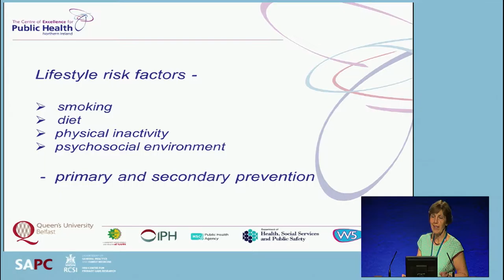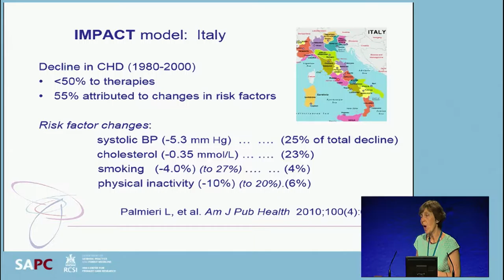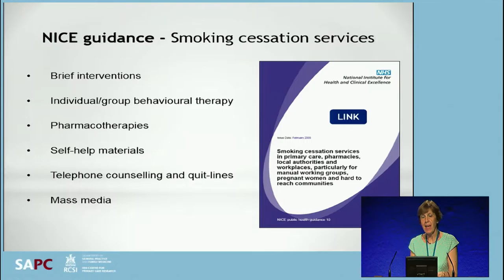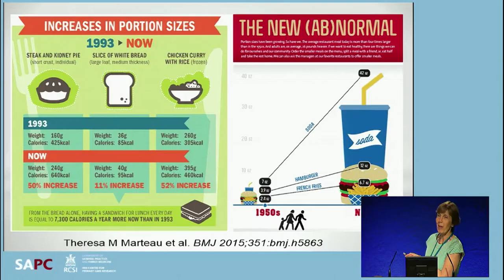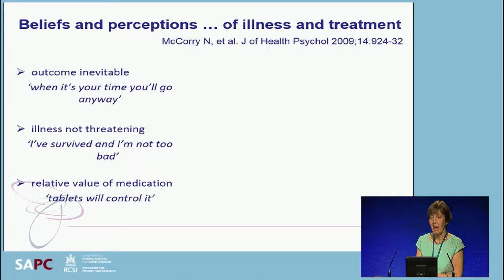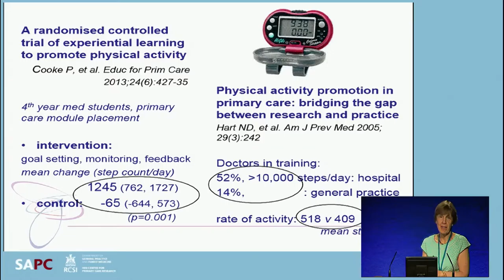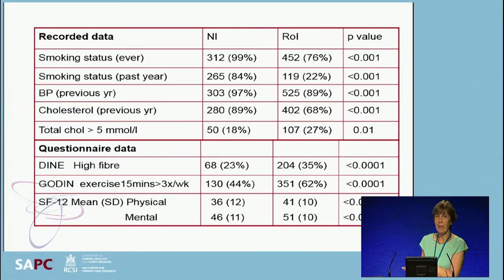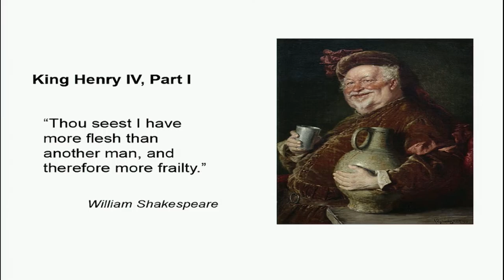16 07 06 Prof Margaret Cupples plenary 1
SAPC ASM 2016 Dublin Professor Margaret Cupples plenary on Cardiovascular disease: non pharmacological prevention